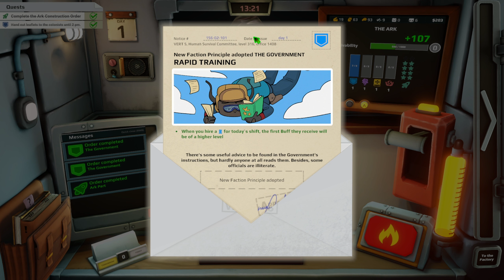😣 Przerobili mnie na mielonkę tyrolską 🤒 Gramy w Organs Please | PlayTest Gameplay PL po polsku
🎮 ► Sprzęt na którym działam:

🖥 Karta grafiki: EVGA GeForce GTX 970 4GB SC GAMING ACX 2.0
📻 Procesor: Intel Core i7-4790K
🖱 Pamięć RAM:  HyperX 2x 8GB
⌨ Płyta główna: MSI H97 PC Mate
❄ Chłodzenie: SilentiumPC Fortis 3 + pasta termoprzewodząca Arctic MX-2
📱 Obudowa: X2 Isolatic Black
🎧 Słuchawki: Ozone Rage ST
🎤 Mikrofon: Novox NC-1